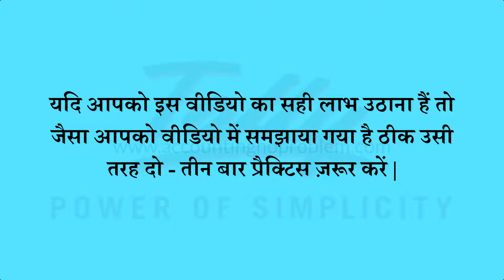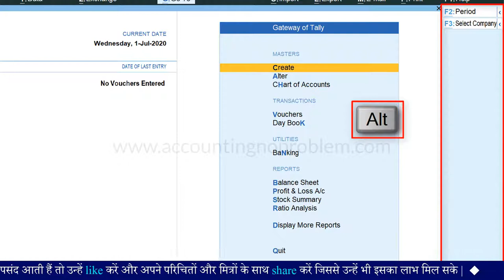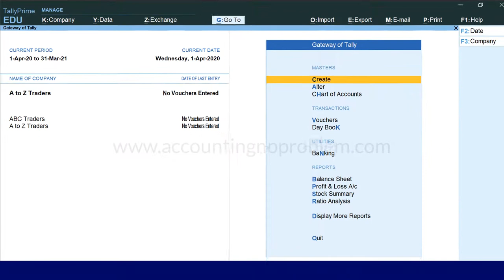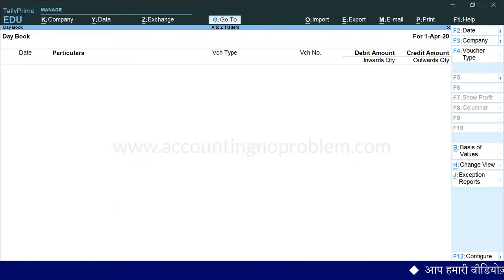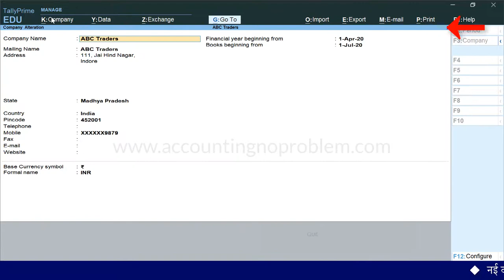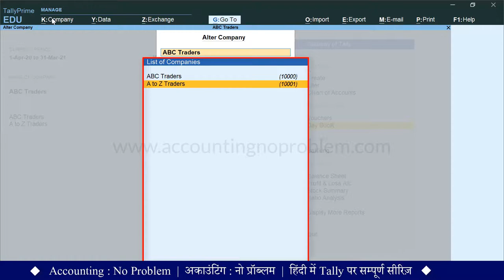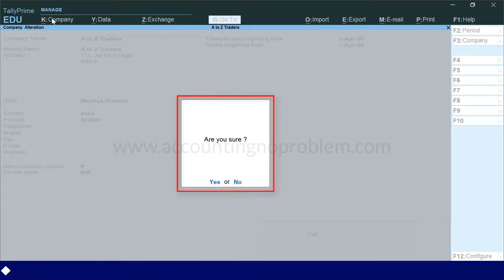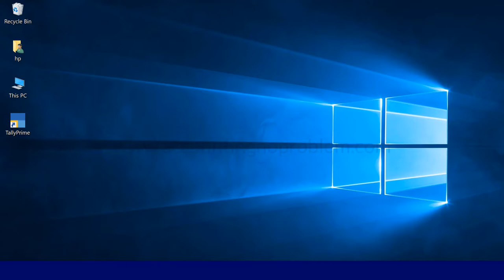Alter & Delete Company in Tally Prime | How to Select, Change, Shut, Delete Company in Tally Prime.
In this Hindi tutorial of TallyPrime You will learn how to Select Company, Alter Company, Change Company, Delete Company and Shut Company in Tally Prime.

0:00  Introduction and know about functions details in Tally Prime.
3:00 How to Select Companies in Tally Prime
3:44  How to Change Company in Tally Prime
4:43  How to Alter Company in Tally Prime
6:03 How to Delete Company in Tally Prime

This is our free online class of Tally Prime where You will get a complete series of Tally Prime (Accounting) in our channel playlist. We provide you with all the vedios of Accounting Terminology in Hindi which are helpful for a beginner. In these free online Hindi tutorials of TallyPrime, You will learn the step by step process of TallyPrime Accounting.

Accounting : No  Problem में आपका स्वागत है, हम इस channel के माध्यम से आपको Tally Prime, जो कि एक Accounting Software है, को शुरुआत से लेकर अंत तक, तीन चरणों (Basic, Intermediate, और Advanced level) में सिखा रहे हैं |
Tally Prime की यह वीडियो “Basic Level” के अंतर्गत आती है| इस वीडियो में हमने बताया है - टैली प्राइम में कंपनी सिलेक्ट करना, कंपनी change करना, कंपनी अल्टर करना और कंपनी डिलीट करना, आदि |
उपरोक्त कार्य को करने के दौरान ही हमने आपको टैली प्राइम में कंपनी टेब में दिए गए क्रिएट, अल्टर, चेंज, सेलेक्ट, शट आदि ऑप्शन्स के उपयोग और उनके शॉर्टकट को समझाया है, इसके अलावा एक कंपनी में कार्य करते समय दूसरी कंपनी में कार्य कैसे करें, कंपनी में अल्टरेशन कैसे करते हैं यानी  कि कम्पनी की डिटेल्स / एड्रेस / जानकारी में परिवर्तन (अल्टरेशन) कैसे किया जाता है, कंपनी को बंद कैसे करते हैं, इत्यादि के बारे में बड़ी ही सरलता से बताया है| अगर आप भी इनके बारे में जानना चाहते हैं तो इस वीडियो को अवश्य देखें |

Accounting : No  Problem mein aapka svaagat hai, ham is channel ke maadhyam se Tally Prime, jo ki ek Accounting Software hai, ko shuruaat se lekar ant tak, teen charnon (Basic, Intermediate, aur Advanced level) mein sikha rahe hain.
Tally Prime ki yeh video “Basic Level” ke antargat aati hai, is video mein hamne aapko bataya hai - Tally Prime mein company Select karna, company Change karna, company Alter karna aur company Delete karna, aadi.
Uprokt karya ko karne ke dauran hi hamne aapko Tally Prime mein company tab me diye gaye Create, Alter, Change, Select, Shut aadi options ke upyog aur unke shortcut ko samjhaya hai. Iske alava ek company me kary karte samay dusri company mein karya kaise karen, company me alteration kaise karte hai yani ki company ki details / address / jankari me parivartan (alteration) kaise kiya jata hai, company ko band kaise karte hai ityadi ke bare me badi hi saralta se bataya hai. Agar aap bhi in prashnon ke uttar janna chahte hai to is video ko avashya dekhen.